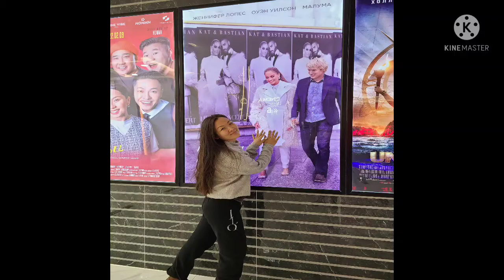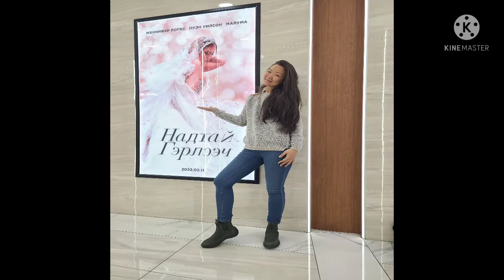20 days of Marry me movie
It was beautiful days of my life. I am so blessed to have those people to support me. thank you my friends and family. Love you. Marry Me movie 🎬 @JLo